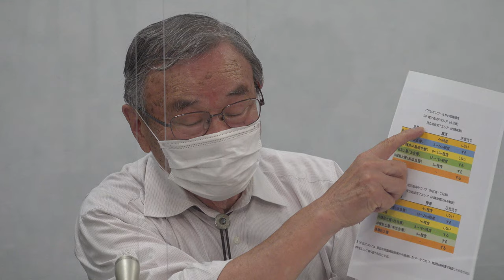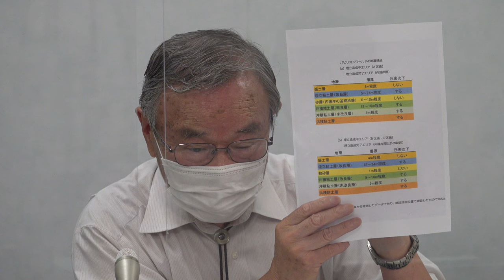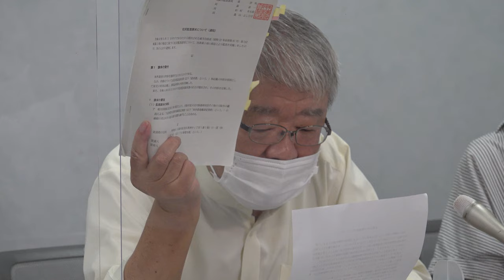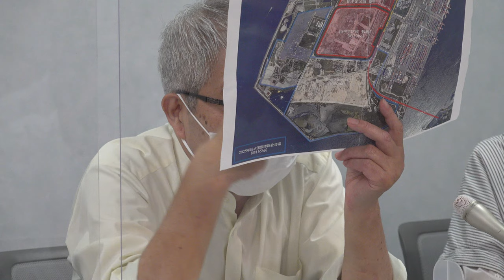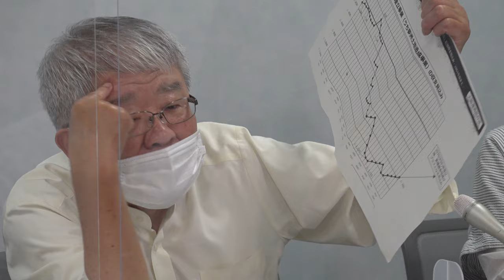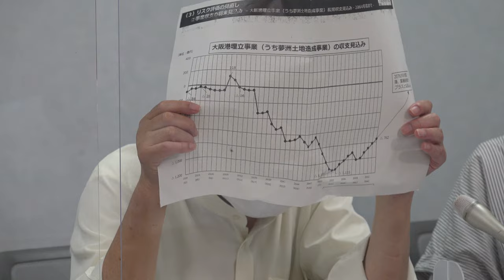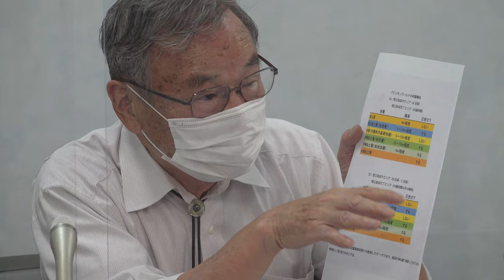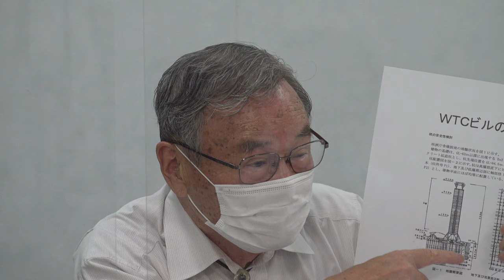夢洲土地契約訴訟記者会見